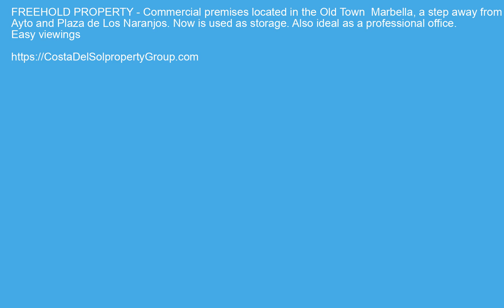Warehouse in Marbella, Costa Del Sol FOR SALE €75000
Warehouse in Marbella, FOR SALE €75000 Property ID: CDS20426
 FREEHOLD PROPERTY - Commercial premises located in the Old Town
Marbella, a step away from the Ayto and Plaza de Los Naranjos. Now is used as storage. Also ideal as a professional office.
Easy viewings
Near TransportTown,Commercial Area,Close To Port,Close To Shops,Close To Sea,Close To Schools,Close To Marina